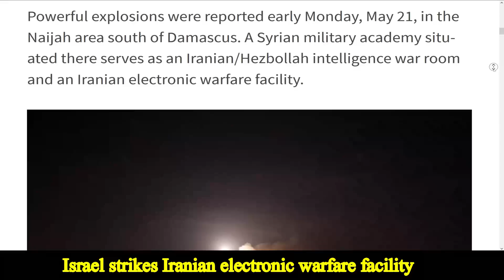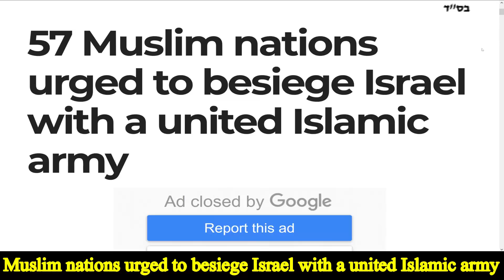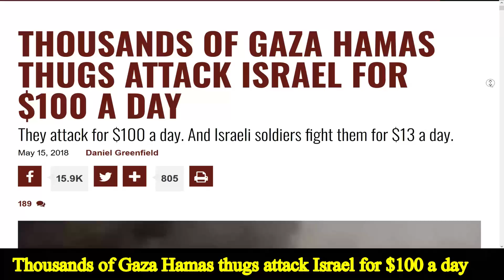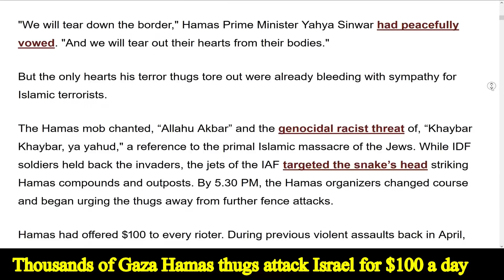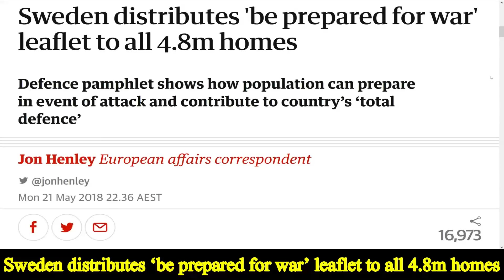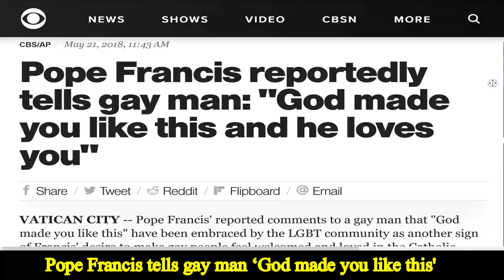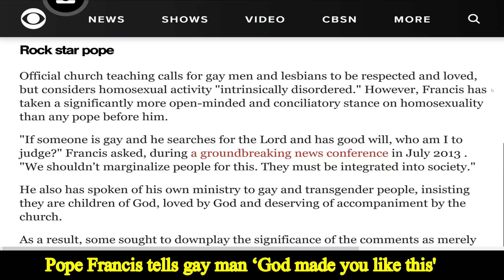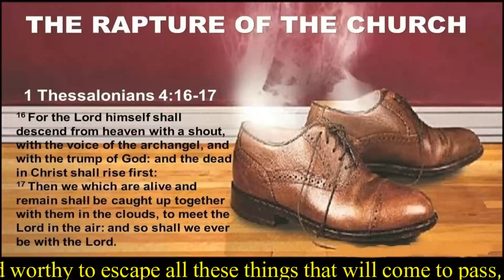MIDWEEK PROPHECY UPDATE MAY 23, 2018 - SWEDEN PREPARES FOR WAR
ISRAEL STRIKES: Iranian electronic warfare facility blown up south of Damascus, second explosion in 4 days …. Trump team still debating timing of Mideast peace plan release …. 57 Muslim nations urged to besiege Israel with a united Islamic army …. Thousands of Gaza Hamas thugs attack Israel for $100 a day …. Sweden distributes ‘be prepared for war’ leaflet to all 4.8m homes …. ‘GOD LOVES YOU’ Pope Francis tells gay man ‘God made you like this and loves you like this’

Please take notice that comments with filthy language, calling people idiots or names and just promoting videos are not published. Thank you for your understanding. God bless you!